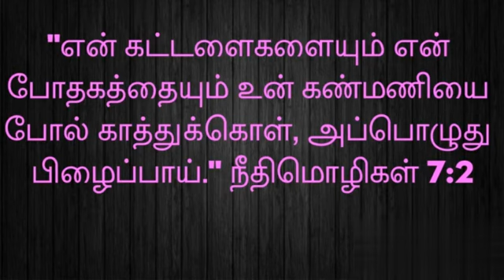இன்றைய தேவ வார்த்தை//November 13, 2021